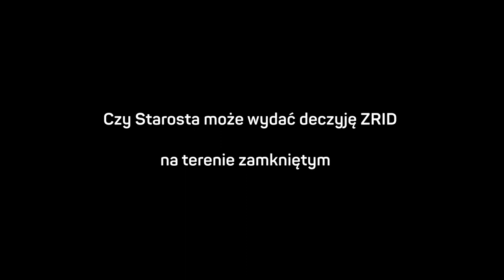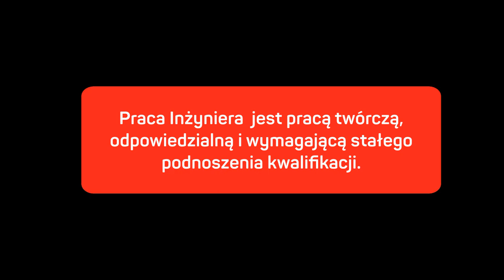GAME CHANGER #14 SUPER QUIZ 3 PYTAŃ DLA INŻYNIERA DROGOWEGO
Praca Inżyniera jest pracą twórczą, odpowiedzialną i wymagającą stałego
podnoszenia kwalifikacji. W działalności zawodowej inżynier powinien dbać o godność oraz honor zawodu oraz przeciwdziałać obniżaniu jego rangi i autorytetu. Członek izby Inżynierów Budownictwa ma obowiązek stale podnosić swój poziom zawodowy m.in. poprzez czytelnictwo prasy technicznej i czynny udział w różnych formach szkolenia. Należy pamiętać, że działalność inżynierska jest sztuką, a zawód inżyniera  jest zawodem zaufania publicznego.

Muzyka do filmu:

Licensor's Author Username: SugarTape
Licensee: INZYNIEROMANIA
Item Title: Positive Energy Hip Hop Pack